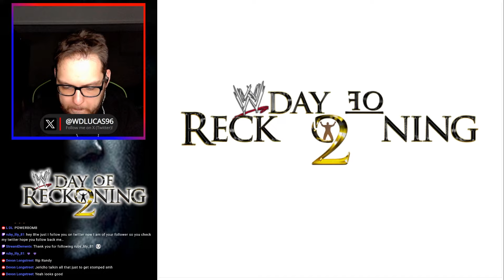Who's it Going to be? | WWE Day of Reckoning 2 Story Mode [PART 6]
If you enjoy the content and want to support me monetarily you can by sending me a tip! It by no means is required but is always appreciated!